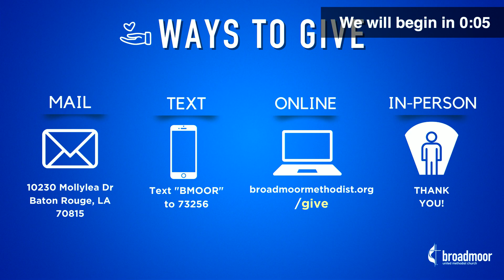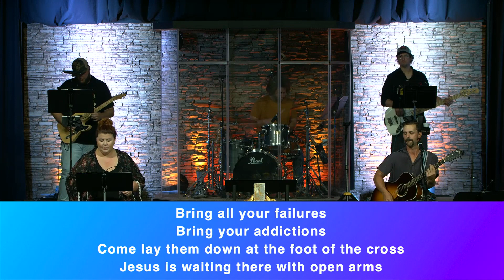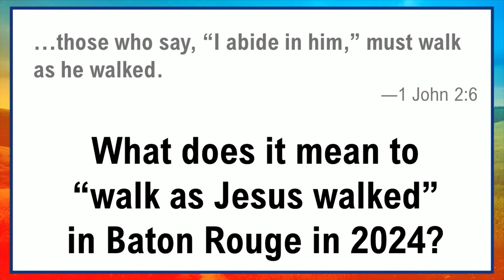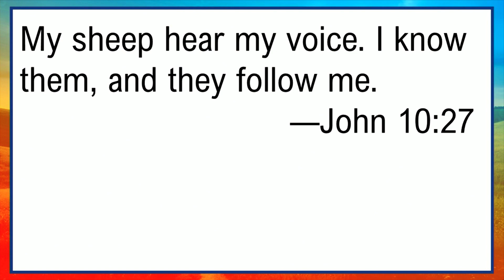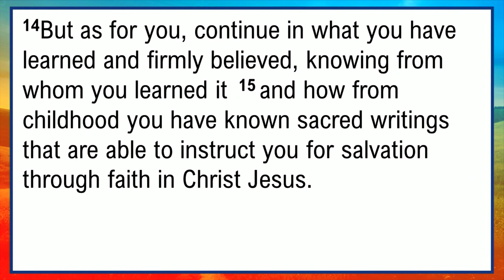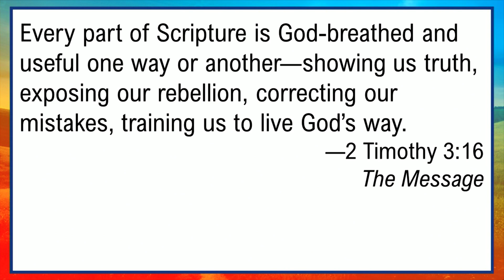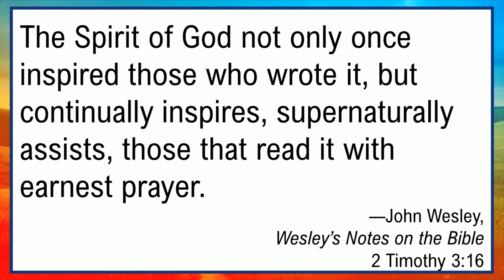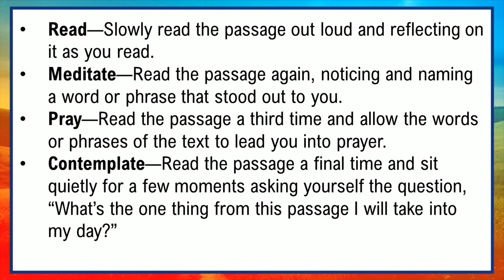April 7, 2024 - Contemporary | Broadmoor Online Worship Service